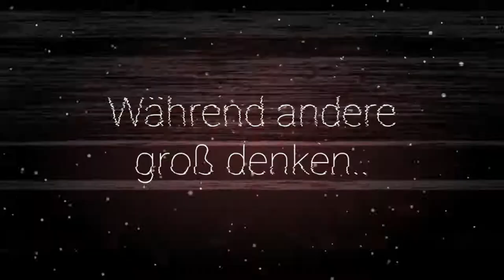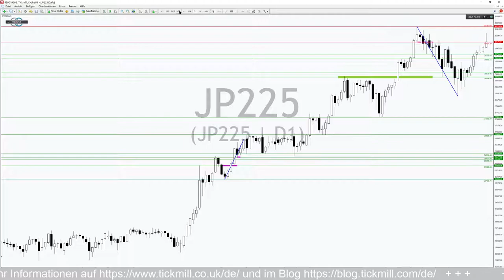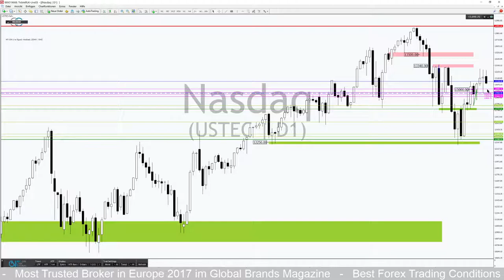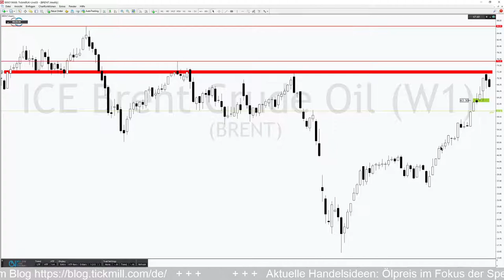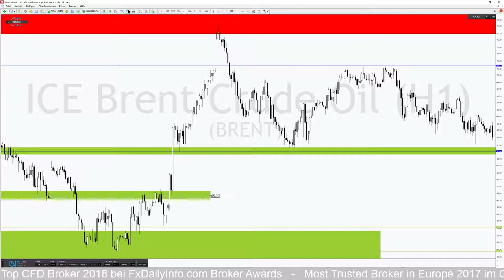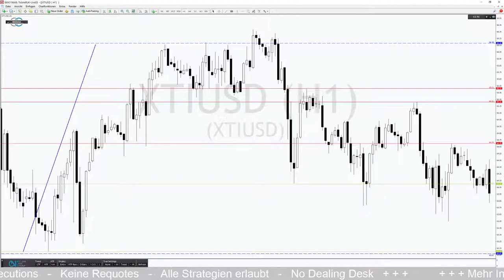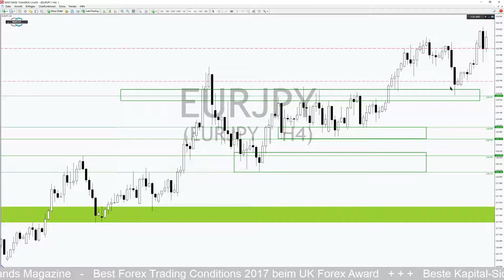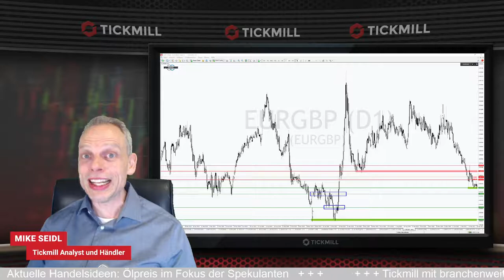Ölpreis im Fokus der Spekulanten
Erfolgreiches Trading wünscht Ihnen
Ihr Mike Seidl
Risikohinweis: 65% der Privatanleger-Konten verlieren Geld beim Handel mit CFD’s bei Tickmill Europe Ltd.